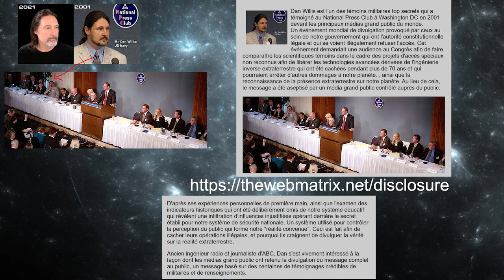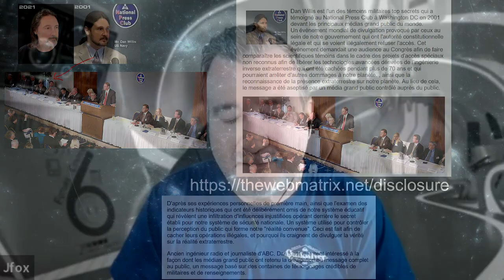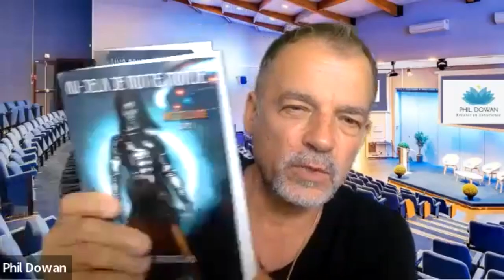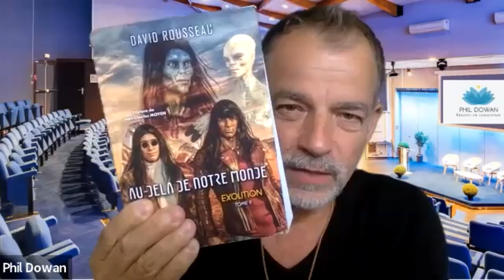Jean-Charles Moyen « Enlevé à l'âge de 4 ans par les extraterrestres » est l’invité de Phil Dowan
Accrochez-vous ça déménage !  Evocations de la vie de Jean-Charles Moyen aux capacités extra-sensorielles hors normes, divulgateur international des programmes spatiaux secrets humains, corroboré par des grands noms comme le Dr Michaël Salla interrogé par Phil Dowan.

Phil Dowan coach pour AS Atypiques Sensibles et Starseed offre un libre dialogue de 30 minutes gratuit et sans engagement pour les personnes qui se sentent prêtes pour un coaching individuel de 3 mois /// Touristes et curieux s'abstenir /// Je prends rendez-vous

Dernier livre de Phil : " Vivez Votre Voix en Pleine Présence !

Jean Charles Moyen :
Connexion Alien saison 1, Capsules ( gratuites ) sur la vie de JC Moyen à visionner dans l'ordre :

Nouveau Film documentaire choc :
REVELATION STARSEED 2   ( SORTI LE 31/8/2022 )